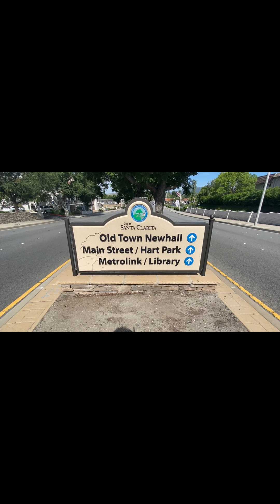Episode 16: Controversy in Cali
Wall, Wall, Wall...

Episode 16: Uncle Bill Does Things